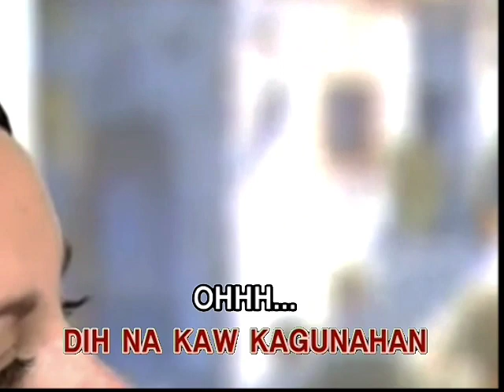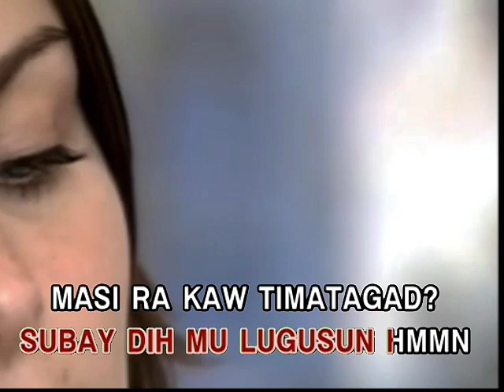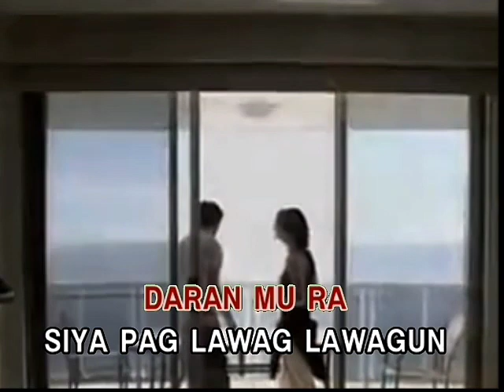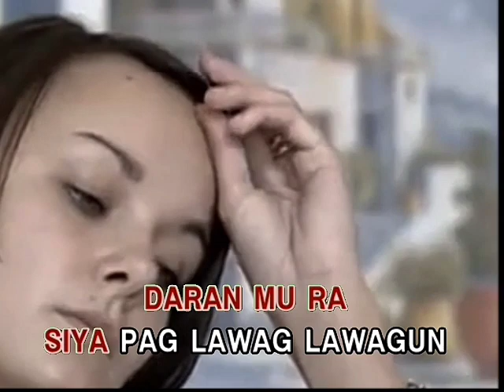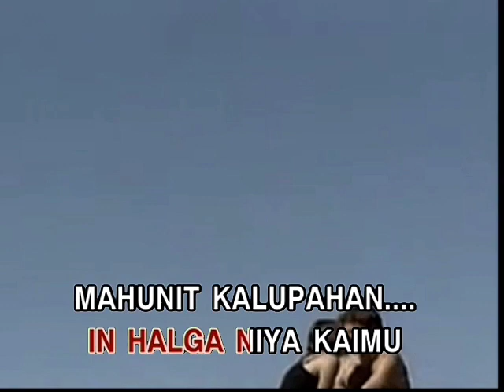Masi Ra Kaw Timatagad Misan Kamu Nabutas? - Princess Irene Rae (Karaoke Version)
KARAOKE / MINUS ONE / MULTIPLEX

SONG TITLE :  MASI RA KAW TIMATAGAD MISAN KAMU NABUTAS?
AS POPULARIZED BY :  PRINCESS IRENE RAE
COMPOSER :  MAMAD JAHIRON X MORO MACHINE

From the VCD " Craziest BERLANG! : Songs popularized by 2722 Cheaters, Princess Irene Rae, Zhermika Asdali & Dharzkie Sangkula "

Record Label: SYNERGY MUSIC CORP.